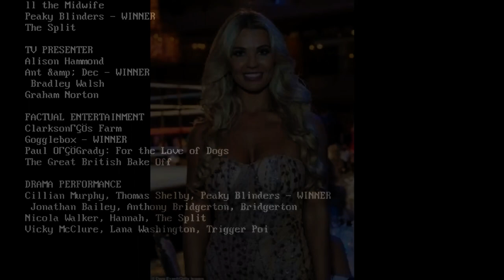Christine McGuinness sizzles in a VERY busty gown with a thigh-high split at National Television Aw